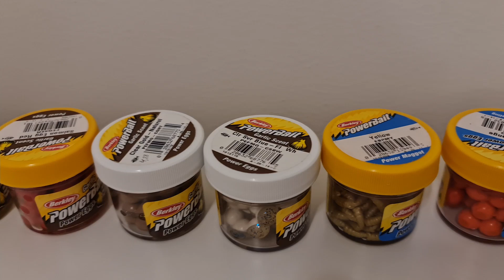Обзор моего материала и аксессуаров для вязания мушек. Снорклинг. Хобби и отдых.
Краткий обзор моего материала для Fly Fishing, аксессуаров, подиума  для хранения всех предметов, которые необходимы для вязания мушек. А также короткий отрывок видео из моего увлечения снорклингом. Хобби и отдых.

Всем привет! Моё имя Александр. Проживаю в Швеции. Я на своём канале отображаю как я провожу своё свободное время, досуг, хобби. Любимое занятие - это рыбалка и все что связано с фотографией. Рассказываю о моём продвижении на фотостоках и наиболее важных событиях, которые происходят у меня и у моей семьи. Делаю обзоры о жизни в Швеции, путешествия по всему миру, а также полный обзор своего фотооборудования.
Делаю краткое видео  по радиоуправляемым моделям гоночно- игрушечных автомобилях.

Хотите попробывать заработать деньги? Вот всем желающим для старта ссылки.
Реферальный ссылки на фотостоки.

Моё фотооборудование:
        Canon EOS R Digital Camera + Mount Adapter EF-EOS
        Экшн-камера DJI Pocket 2 Creator Combo.

предметный стол:
        Quadralite Photo Table S 60cm shadowless table

объективы:
        Canon RF 50mm f/1.2L USM Lens
        Canon RF 24-70mm f2.8 L IS USM Lens
        Canon RF 15-35mm f/2.8 L IS USM Lens
        Canon EF 70-200mm f/2.8 L IS II USM Lens

свет:
        Quadralite Video Led 600 flashlight display
        Quadralite Pulse X 300
        Quadralite Pulse Pro X 400
        Quadralite Thea 308 panel LED
        Canon Speedlite 470EX-AI (фотовспышка)

триподы:
        Manfrotto 055 XPRO3 with tilt swivel XPRO-BHQ2

монопод:
        Manfrotto MVMXPRO500 XPRO Aluminum Video Monopod.

видео голова:
        Manfrotto MVHN8AH Nitrotech N8 Video Head Mfr # MVHN8AH
        Barska AF12544 Aluminum Ball Head

рюкзак, чемодан:
        Ruggard Lynx 45 SlingPack for DSLR and 13" Laptop (Black, Small)
        Manfrotto Pro Light Reloader Switch-55 Backpack/Roller Black Mfr # MB PL-RL-H55

фото фильтры (ND, polar, UV. )
        B+W 77mm XS-Pro UV Haze MRC-Nano 010M Filter
        B+W 77mm SC 110 Solid Neutral Density 3.0 Filter (10 Stop)
        B+W 77mm XS-Pro Digital ND Vario MRC-Nano Filter
        B+W 77mm XS-Pro Kaesemann High Transmission Circular Polarizer MRC-Nano Filter
        B+W Graufilter ND Vario MRC nano 82mm XS-Pro D Fassung
        B+W 82mm XS-Pro UV Haze MRC-Nano 010M Filter
        B+W 100 x 100mm XS-Pro MRC-Nano 802 Solid Neutral Density 0.6 Filter (2-Stop)
        Benro 100mm System  Filter Holder  FH100M2 This Holder can install 82mm CPL
        Benro 100x150mm Master / MasterH Soft GND8
        Benro 100mm MASTER ND64 (6 Stops)
        Benro Protective Bag Pouch Case for FH100M2 100mm
        BENRO FR1015 (рамка для светофильтра)
        BENRO FR1010 (рамка для светофильтра)

аксесуары:
        Manfrotto Magic Arm Set143
        Manfrotto 244MICROKIT Friction Arm Set
        Boom Arm Lighting Holding tripod 77-141cm Telescopic Boom Arm & Lock Nut